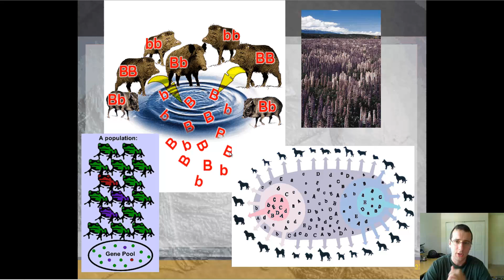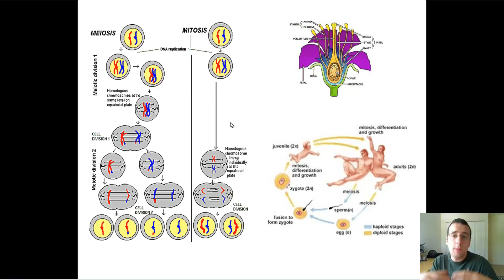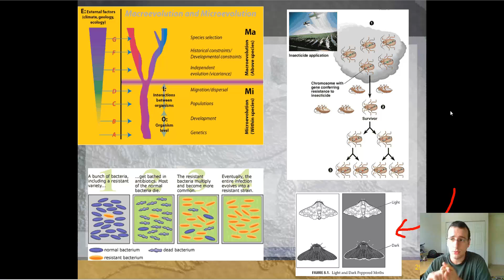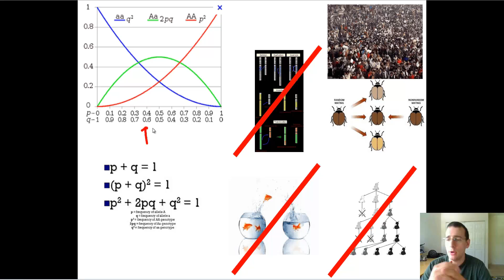The Hardy Weinberg Assumptions for Evolutionary Equilibrium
This video is part of the "Population Genetics & Microevolution" lecture series. To see the full list of videos,

Summary: Mr. Lima reviews the principles that lead to stability in a population. Or the conditions that would prevent evolution. While these never really happen in natural environments, they help us understand what it takes for things to evolve.